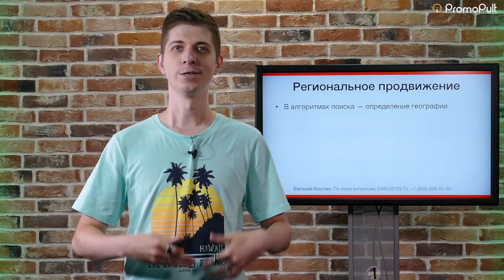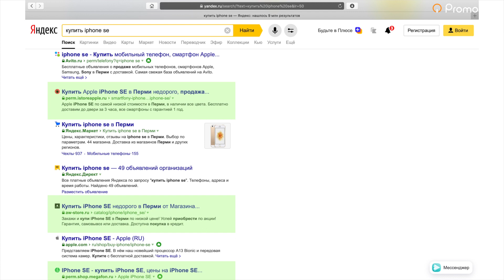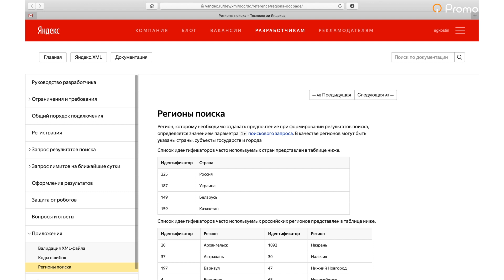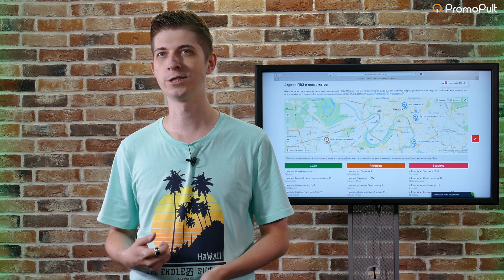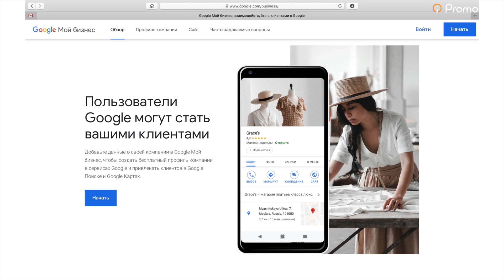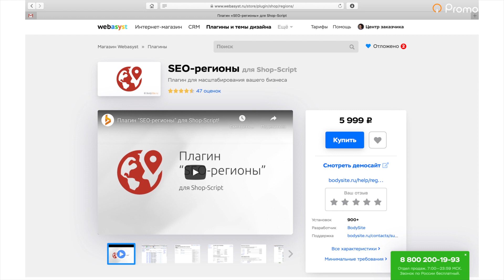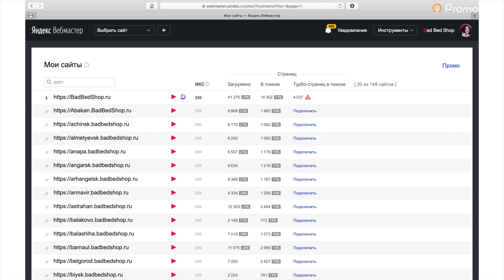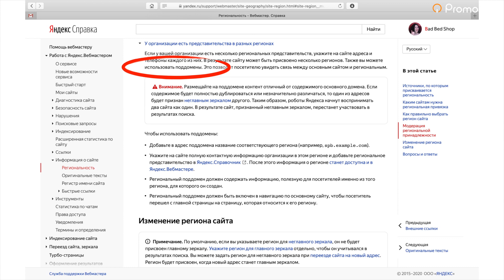Региональное продвижение сайтов. Local SEO. Что сделать, чтобы сайт попал в локальную выдачу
✓ В видео Евгений Костин расскажет о том, как работает региональное продвижение сайтов и что сделать, чтобы ваш сайт попал в локальную выдачу.

00:00 Вступление
00:16 Как работает поисковая система
04:36 Как проверить поисковую выдачу по регионам
06:26 Что сделать, чтобы сайт попал в локальную выдачу
09:32 Яндекс.Справочник и Google Мой бизнес
11:15 Присвоение региона в Яндекс.Вебмастере
11:58 Масштабирование сайта на несколько регионов - поддомены или региональные страницы